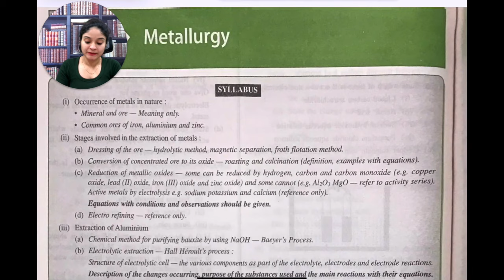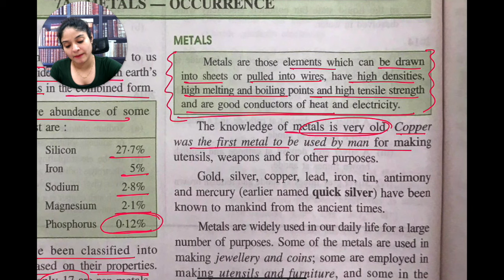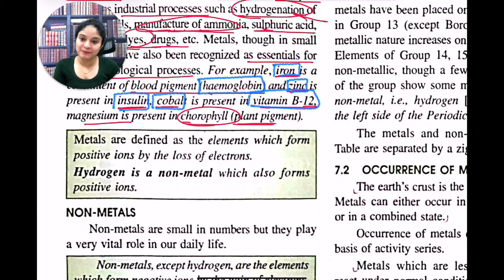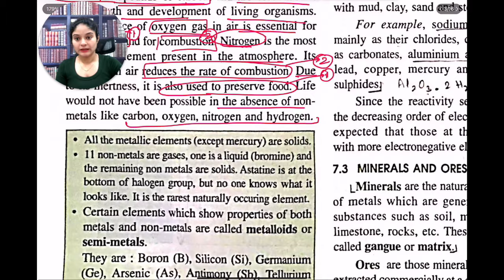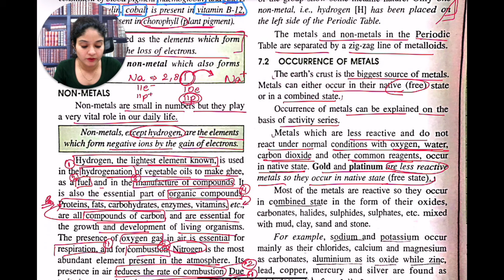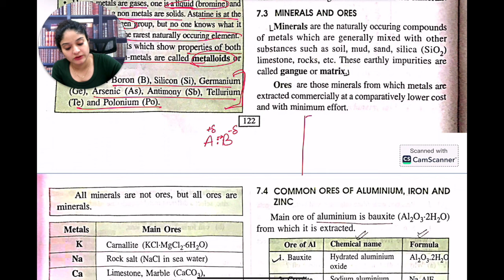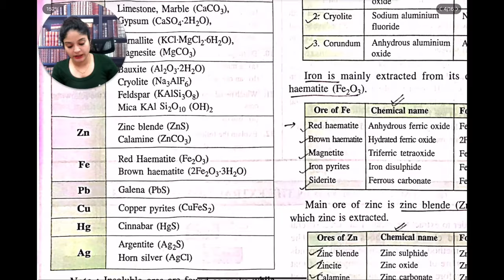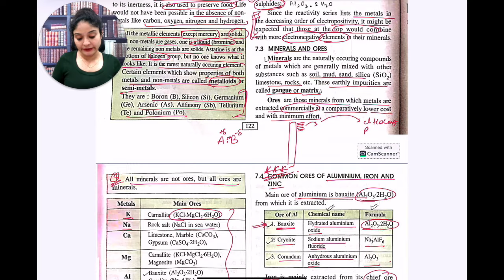Basics of Metals & Non-Metals: Properties, Uses, and Ores | Part 1 | Class 10 ICSE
Welcome to Part 1 of our comprehensive series on metallurgy, tailored specifically for Class 10 ICSE students! In this video, we delve into the essential concepts of metals and non-metals, which are fundamental to understanding materials science.

What You’ll Learn:

Differences Between Metals and Non-Metals: Discover the defining characteristics that separate these two groups, including their physical and chemical properties.

Physical Properties: Learn about conductivity, malleability, ductility, and hardness. See real-world examples of how these properties influence the use of metals and non-metals in various industries.

Chemical Properties: Understand how metals and non-metals react with acids, bases, and other substances, including their oxidation states and reactivity series.

Common Uses: Explore the everyday applications of metals like iron, aluminum, and copper, as well as non-metals such as sulfur, oxygen, and nitrogen. See how these elements impact technology, construction, and health.

Common Ores: Get introduced to various ores from which metals are extracted, such as hematite for iron and bauxite for aluminum. Learn the importance of ore extraction and processing.

By the end of this video, you'll have a solid foundation in the basics of metallurgy that will help you excel in your studies and beyond.